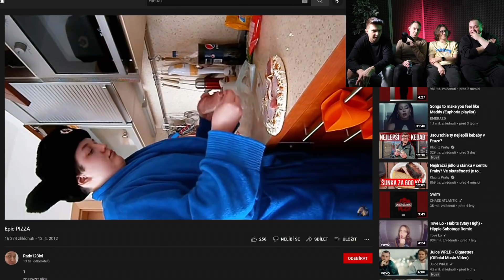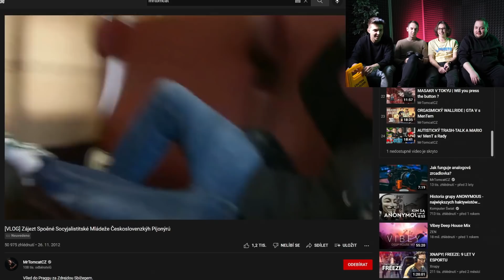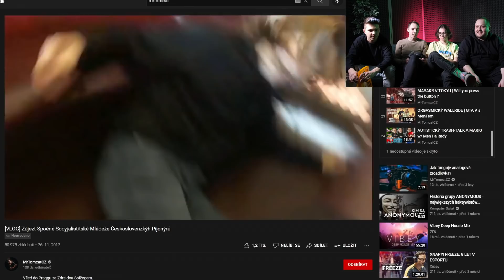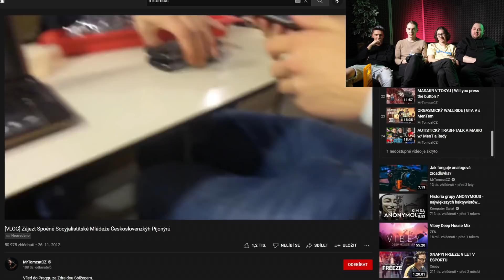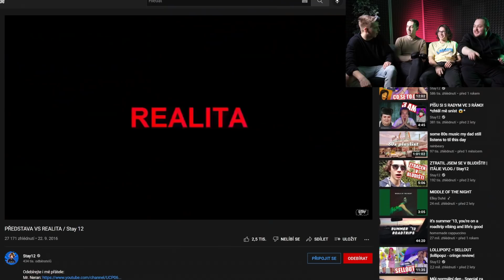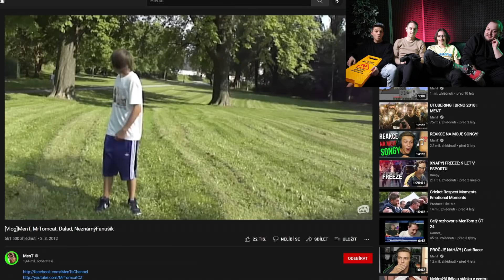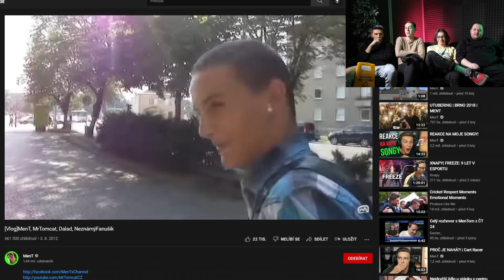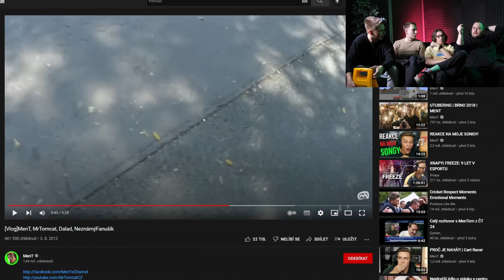KOUKÁME NA NAŠE NEJHORŠÍ STARÝ VIDEA! w/ MenT, @stay12 a